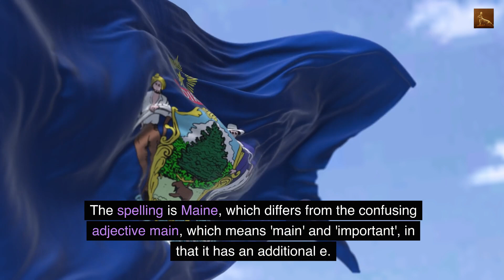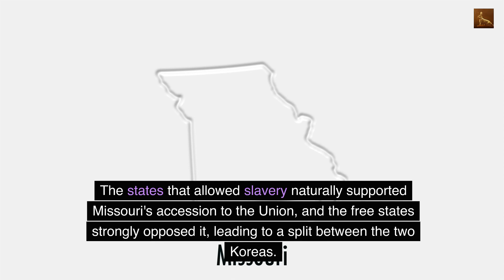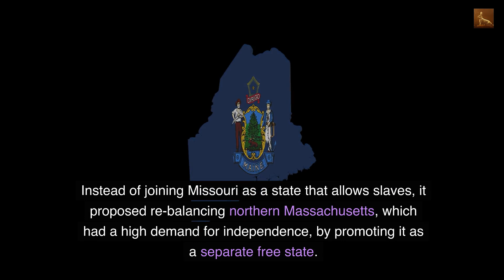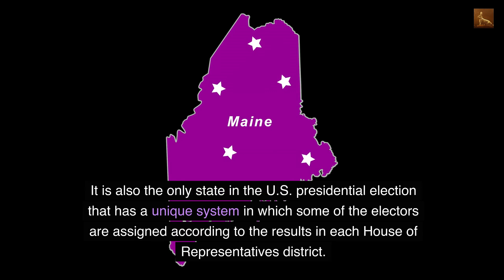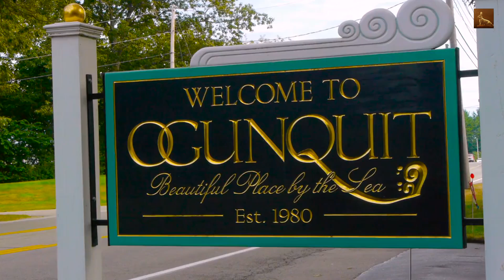The Maine Information,history : Democratic,Stephen King,Safety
The Maine Information,history